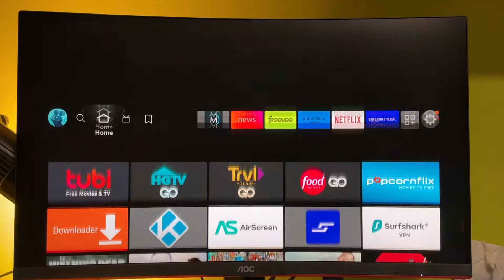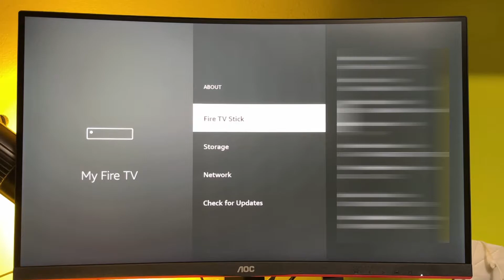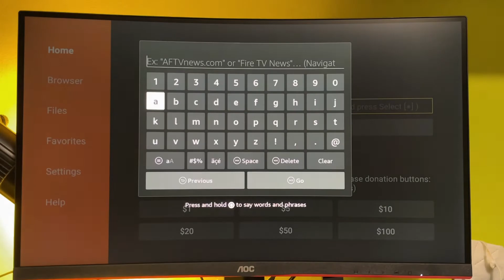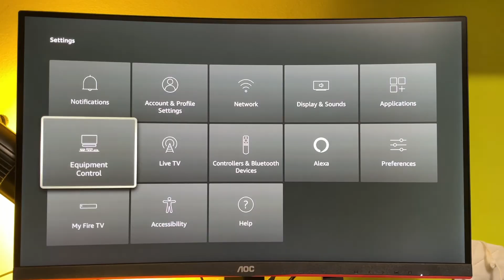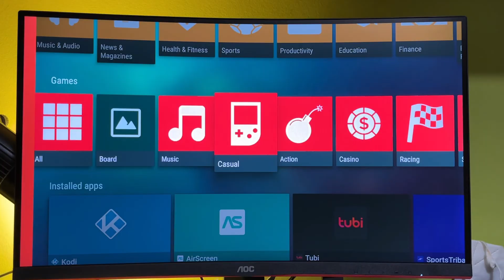Can You Get Google Play Store on a Firestick?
Wondering how to download the Google Play Store to your Amazon Firestick? In this video we'll be discussing if it is possible to get a Play Store on a Fire TV stick or if there are any alternatives for that.